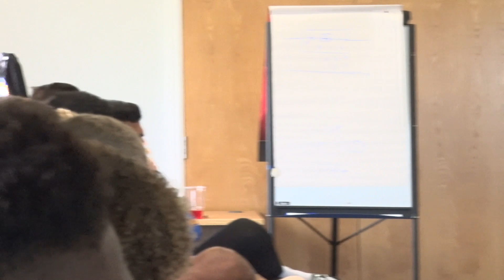Stags in Q&A session with former England striker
FREEVIEW: Last week, we were delighted to welcome former England striker Emile Heskey for a Q&A session with our first team, youth players, management and coaches at The RH Academy. 🗣

To watch the Q&A session in full, log in